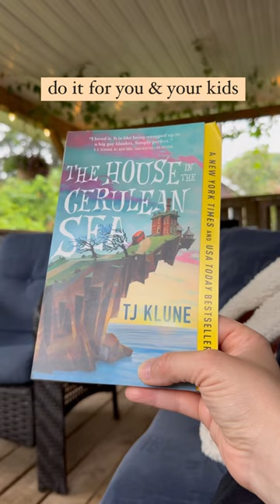Parenting Hack as Kids Get Older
When your kids are small, it’s mere minutes to yourself. As they get older their independence takes over, and they don’t need you around as often. It can be a tricky feeling, but one way to balance out those emotions is to invest in yourself. Making time for you to do an activity that you enjoy - not a task or a chore, but something enjoyable is a game changer. I took about 45mins to sit out on the deck this weekend, listening to the rain fall while I started a new book. It felt like bliss after a weekend of sports, landscaping, cooking, carpet cleaning & laundry. I have friends who paint, scrapbook, sing in a choir, and hike. The options are endless.

Babies don’t keep, and it’s tough, but this next chapter is quite delicious and I’m embracing it!